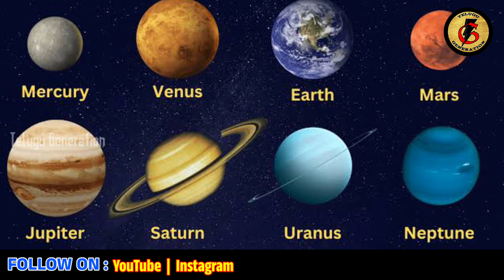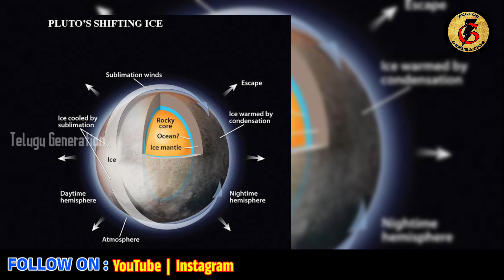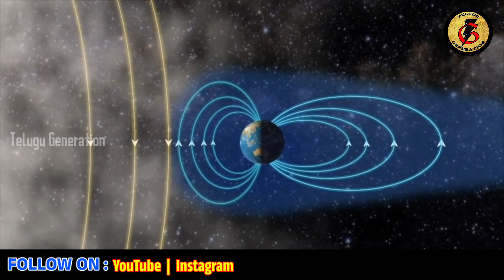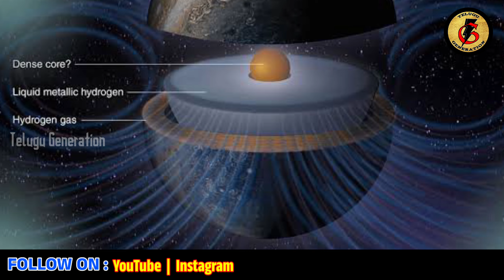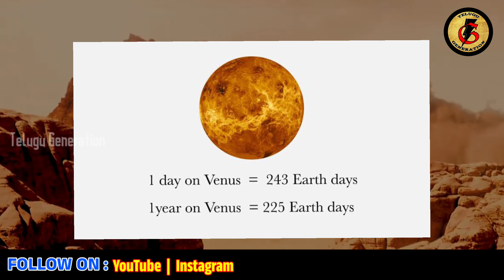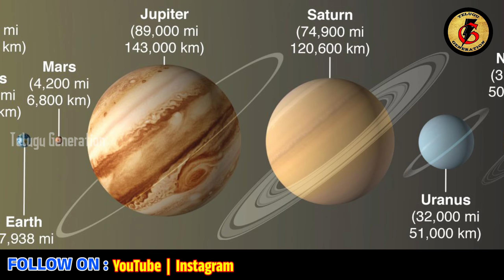TOP 20 MIND BLOWING FACTS ABOUT SPACE YOU DON'T KNOW! | TELUGU GENERATION